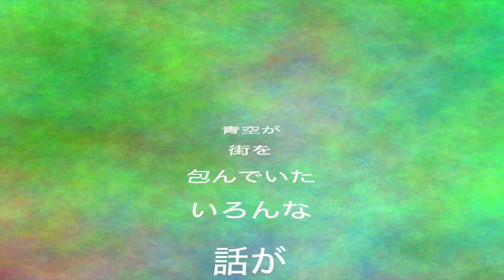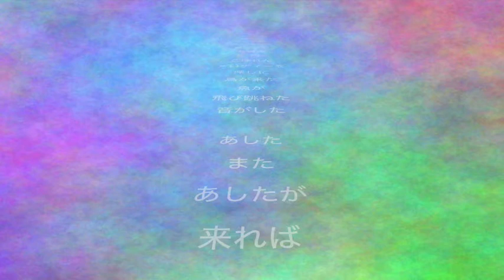「サンダルリズム」弦楽四重奏 feat.初音ミク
弦楽四重奏を伴奏に歌われる「サンダルリズム」という歌曲です。
壁の落書きは綺麗に塗られて消されていた。

「サンダルリズム」
青空が街を包んでいた
いろんな話があるけれど
いつか観た壁の落書きは
綺麗に塗られて消されていた

こころにうたがあり　川沿いを歩いた

このリズムがやがて　年を重ねる程に
ゆっくりしたものに　なっていくでしょう

サンダルがやけに響いた

遠くばかり観ていた若者が振り返り
こぼれたメロディがそよ風に乗った

自転車のベルが鳴った

暖かくなれば花が咲くでしょう
明るい色が増えていくでしょう
この道はどれだけの人が歩いたか
どれ程の思いを持って行き交ったか

こころにうたがあり　川に映っていた

このリズムがやがて　踏みしめていく程に
大きなグルーヴになるのでしょう

遠くばかり観ていた　若者の足下に
こぼれたメロディを　探しに鳥が来た

魚が飛び跳ねた音がした

あしたまた　あしたが来れば
あしたの話が　花開くでしょう